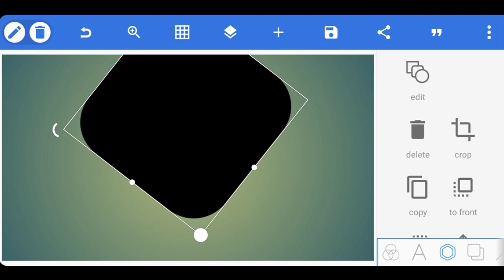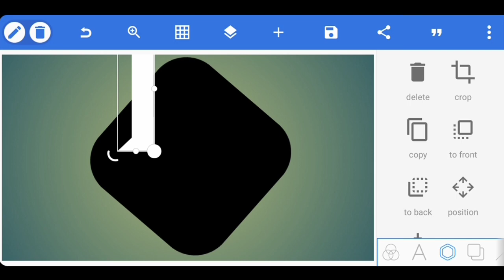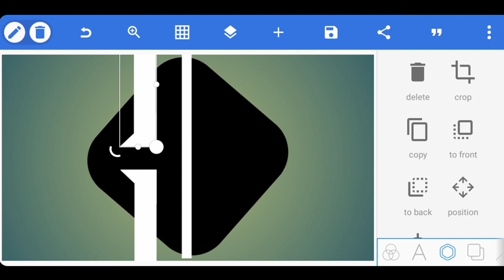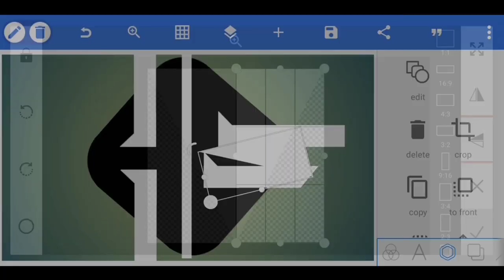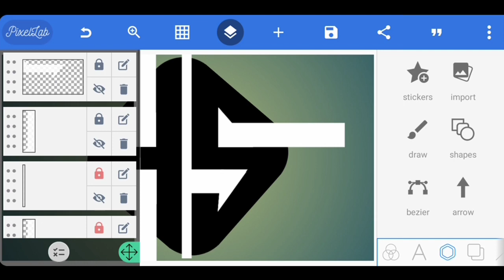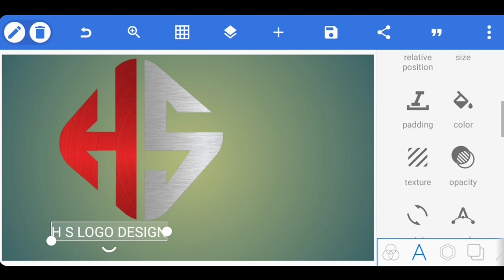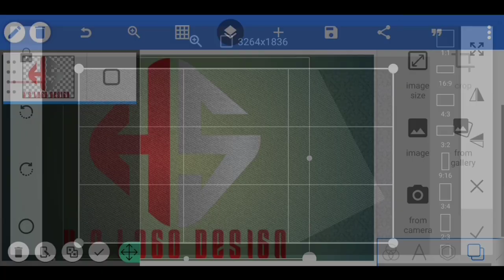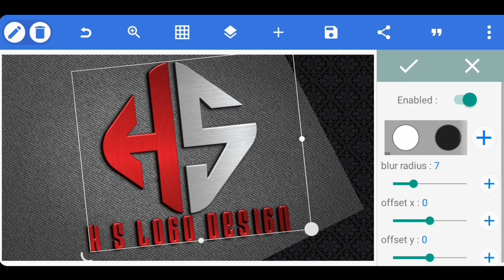H S Professional 3D Logo Design Tutorial | Pixellab Logo Design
ABOUT VIDEO ⤵️

DOWNLOAD LINKS 🔗⤵️

RECOMMEND VIDEOS HERE ⤵️

KEY WORDS🔏